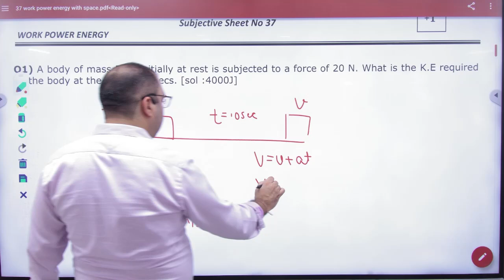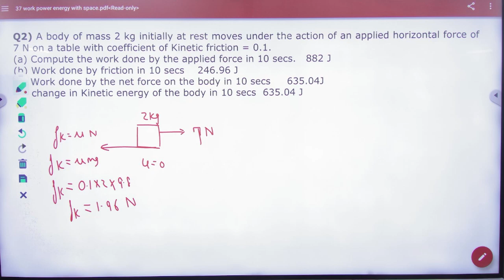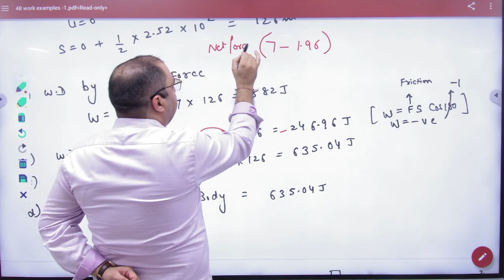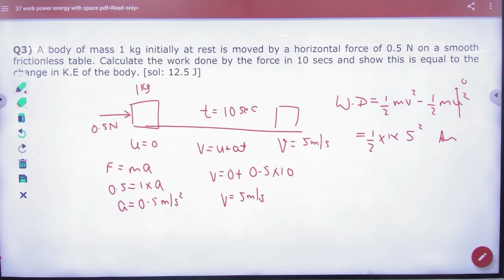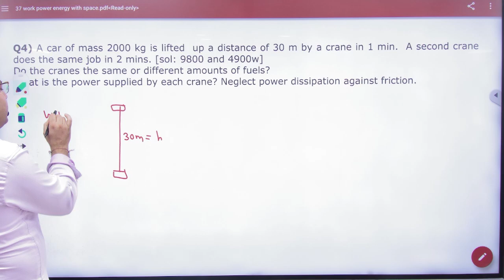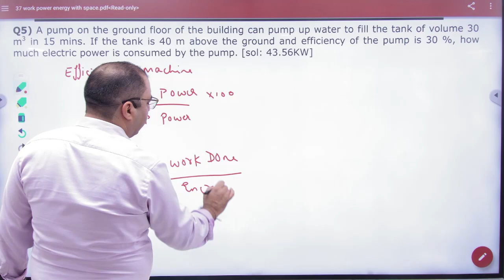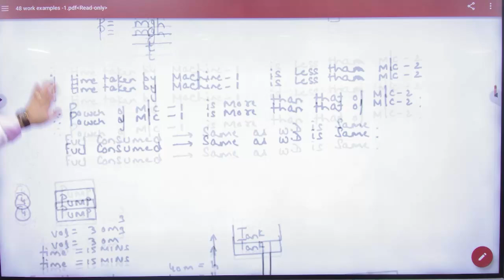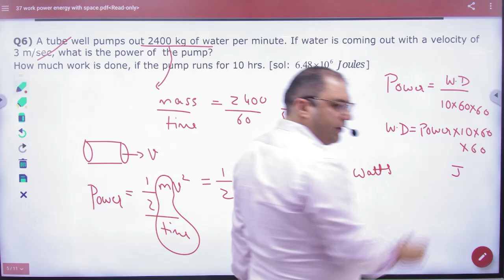6 Work done examples